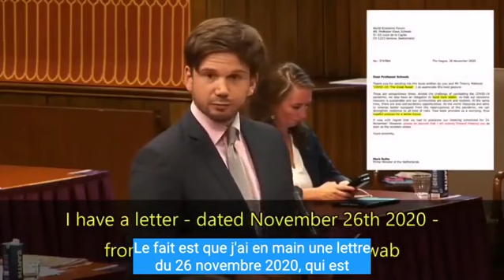1er Ministre néerlandais Rutte coincé sur Schwab par un député !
Moment savoureux où le 1er Ministre néerlandais Mark Rutte (visiblement indéboulonnable puisqu'il l'est depuis 12 ans) se fait coincer par un député. Mais voyez comment, sans avoir l'air de se démonter,  il tente pitoyablement de s'en sortir... Tellement représentatif d'une "élite" européïste trustant les plus hauts postes ET PARFAITEMENT AU FAIT du genre de société de contrôle liberticide vers laquelle elle participe à nous faire glisser.